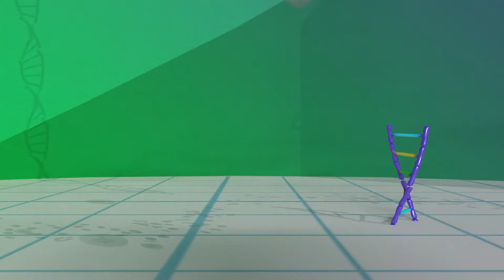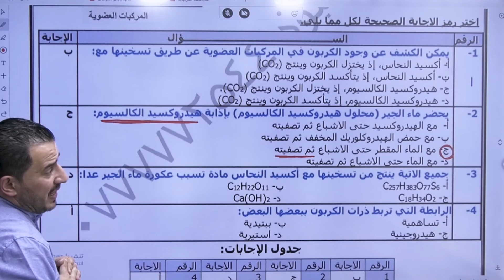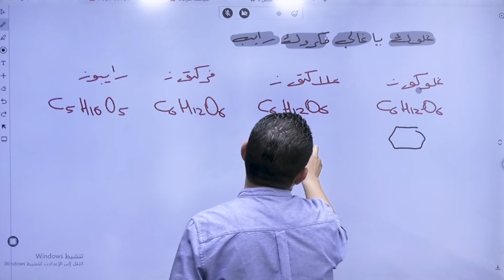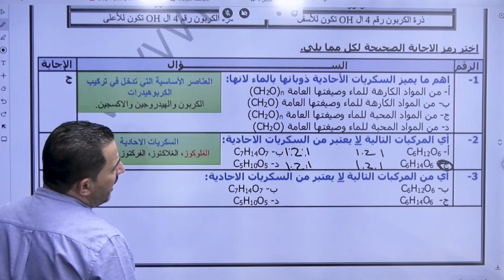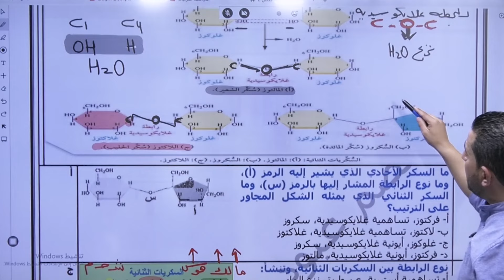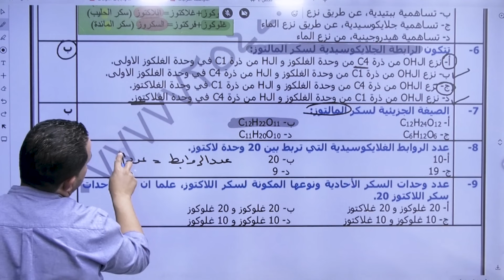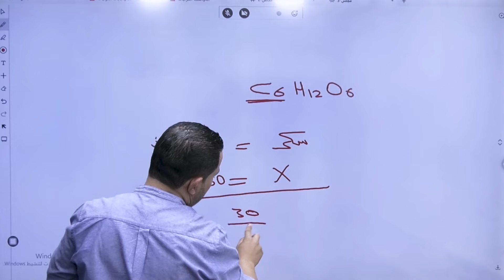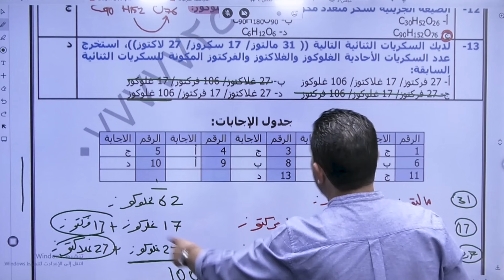الحصة الاولى من مكثف الاحياء أ. معتصم عبود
توجيهي 2006 🤚🏻 اطلب مكثفك الان من جو اكاديمي

مكثفات جو أكاديمي للفصل الأول والفصل الثاني صارت جاهزة مع أقوى وأشهر معلمي المملكة، أصحاب العلامة الكاملة، وأكثرهم خبرة لعشرات السنين بالتوجيهي 💪🤩

المعلم صاحب القدرة على إستخدام خبرته وإمكانياته في تلخيص مادة المكثف 👌🏻
ومش بس هيك، رح ينزللك 10 حصص من إختيارك، 5 حصص من الفصل الأول و 5 حصص من الفصل الثاني لتتأكد من دراستك 🙏🏻
وكمــــااااااان ما ننسى إنو رح يكون في حصة تفاعلي قبل الإمتحان بشهر، وحصة تفاعلي ثانية رح تكون ليلة الإمتحان✌🏻❤
وزي كل سنة بيطلع عنا أوائل على المملكة، هاي السنة انتوا رح تكونوا من أوائل المملكة 🥰

مادة المكثف الواحدة فصلين ب 28 دينار
مادتين مكثف فصلين ب 50 دينار
3 مواد مكثف فصلين ب 70 دينار
5 مواد مكثف فصلين ب 100 دينار
اطلب مكثفك الان من جو اكاديمي